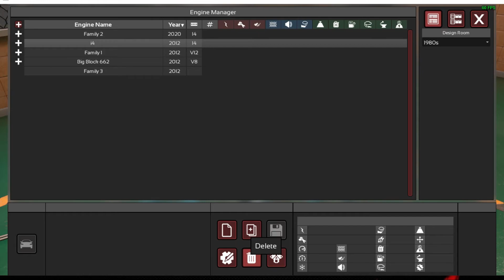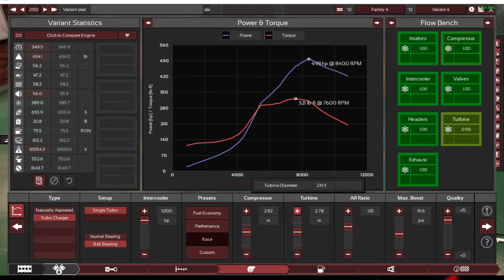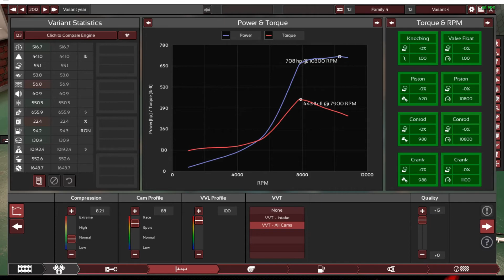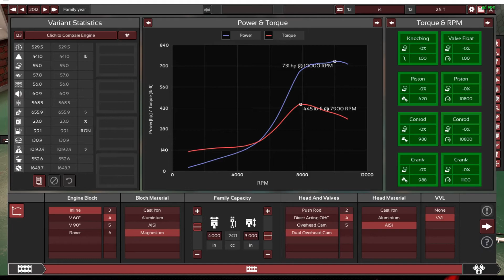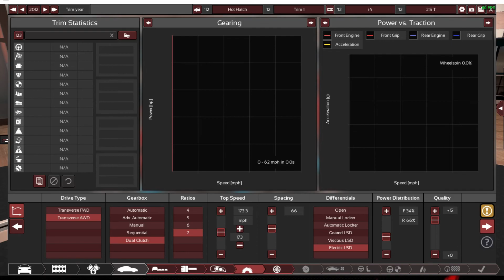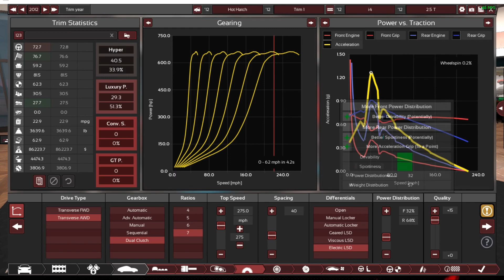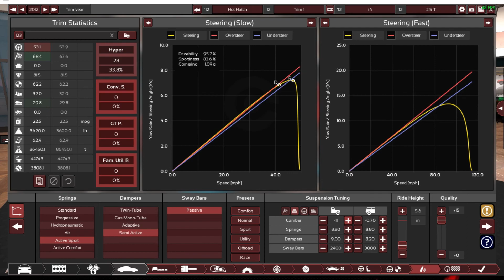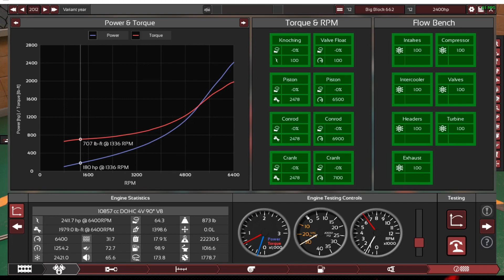Automation Sandbox 1 ( no voice over just game play )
Automation. Just checking out the newest update and figured i would take you guys for the ride.